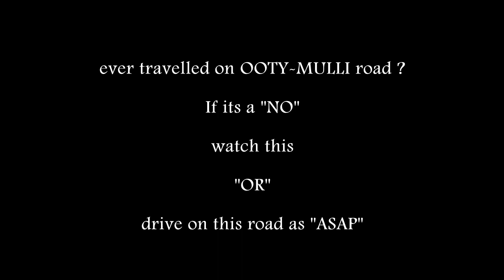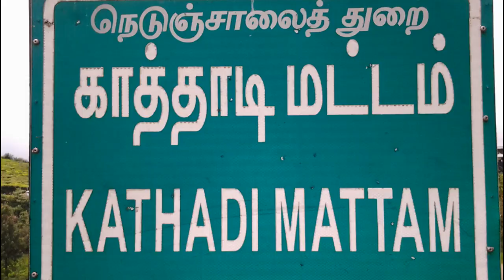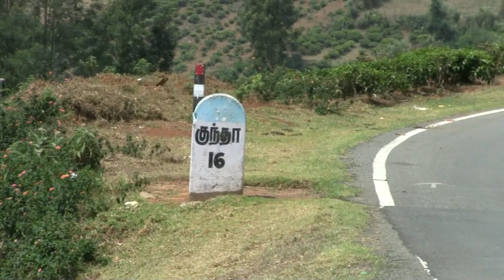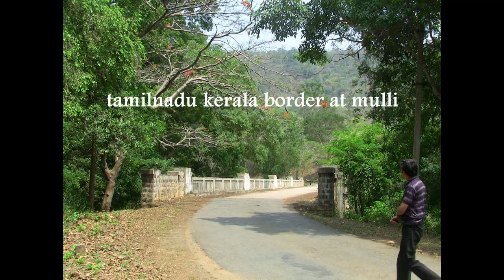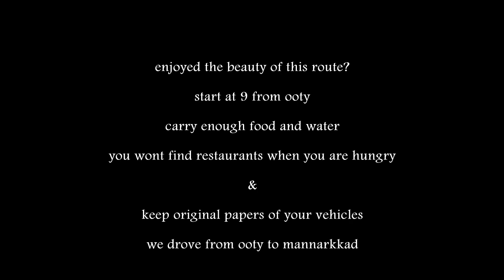ooty neelagiri udhagamandalam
Have you ever travelled on Ooty Mulli Road? See this and think whether you wanna have a Drive or a Ride.